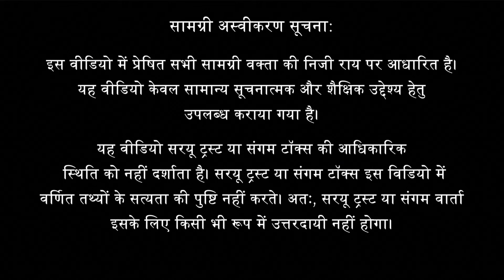Dharma Jagaran by Sindhu Samaj | Naresh Belani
Courtesy: Hindu Janajagruti Samiti, Hindu Rashtra Adhiveshan, Delhi 2023

About this Talk:
The Sindhi community from Sindh region of undivided India suffered during the partition, very enterprising and hard working, came and settled in different parts of India without much support from the Government. They continue their cultural traditions of celebrating their festivals and praying to their IshtaDev Bhagvan Jhule lal.

विषय परिचय:
देश विभाजन के बाद सिंधी समाज के लोग भारत आ कर अपनी मेहनत के बल पर विभिन्न प्रांतों में बस गए।
सिंधियों के सांस्कृतिक व धार्मिक उत्सवों को धूम धाम से मना कर उनकी संस्कृति को जीवित रखने की प्रचेष्टा एवं इनके इष्ट देव भगवान झूले लाल की आराधना तथा उनका जन्मदिवस मनाने की परंपरा ही इस समाज को एकजुट रखती है।

About the Speaker:
Shri Naresh Belani is General Secretary of Sindhu Samaj , Delhi. He is very actively involved in uniting Sindhis across India and celebrating cultural and religious festivals of Sindhis to keep the tradition alive.

वक्ता परिचय:
श्री नरेश बेलानी सिंधु समाज , दिल्ली के जनरल सेक्रेटरी हैं। वे भारत में रहने वाले सिंधियों को एकजुट रखने के लिए सदा प्रयासरत रहते  हैं।

Topics Covered:
0:00 Sindhu Samaj
1:00 Farmaan of the Muslim Ruler
1:50 Bhagavan Jhule Laal - the Saviour
3:15 Singhi samaj suffered during Partition
3:55 Demand for Sindhu Bhavan in Delhi
4:38 Legacy of Chaliya of Sindhi samaj
5:14 Kuldevi Hinglaj Mata - Shakti peeth in Pakistan